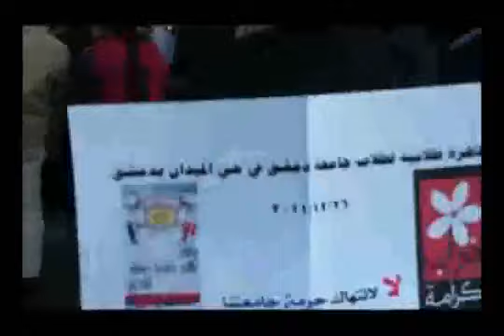26 12 Damascus أوغاريت دمشق جامعة دمشق , مظاهرة للطلاب نصرة لحمص الجريحة ج2